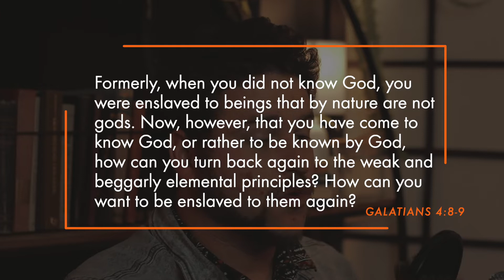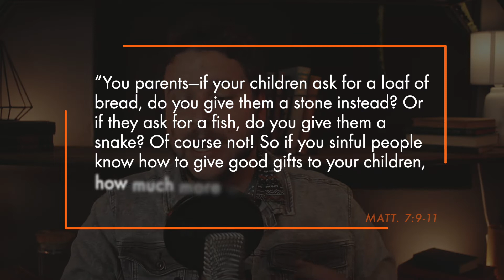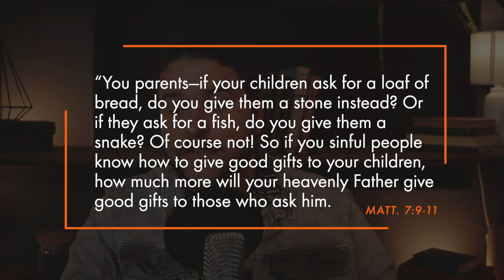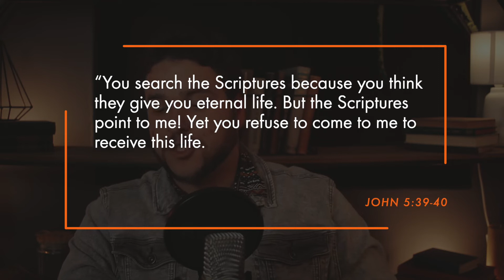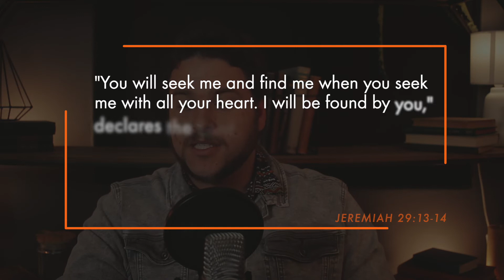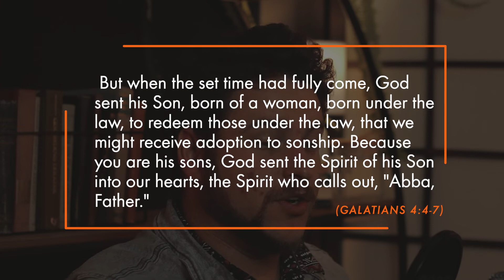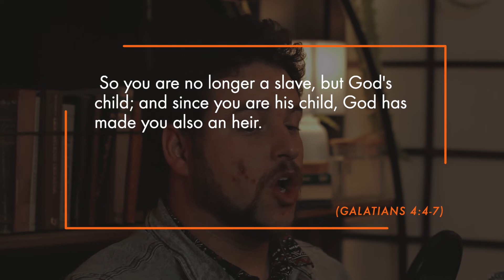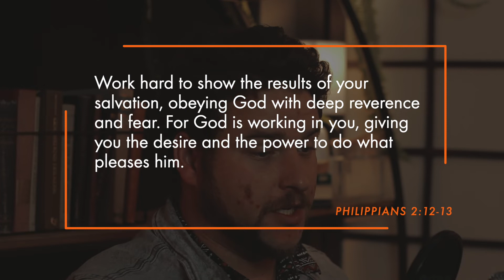Galatians: CHAPTER 4 - Pst. Guilliam Nel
Welcome back as we delve into week 4 of our series on the book of Galatians. In this instalment we look at chapter 4 as Paul talks to the Galatians about our right-standing with God, how we are regarded as sons and are entitled to an inheritance. And how none of this is because of our works but because of the sacrifice of Jesus Christ.